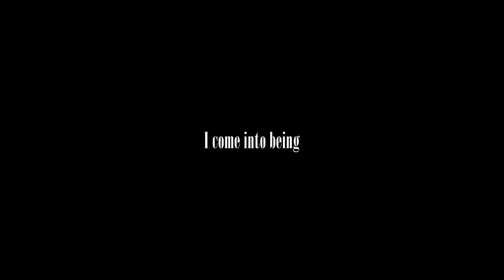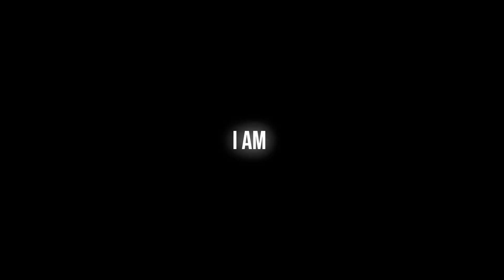I Am Who I Am: A Visual Journey Of Sanctification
I envisioned a visual telling of the journey of Sanctification, however, I made this for those of us who are alone as well, and maybe by the end, you may not feel alone, sparking an intrinsic motivation to find someone or something to help you on your journey.

Every sound and the visual idea here follows the transformative idea of Sanctification.

Thank you, Milos (The Protagonist) for being a part of my vision, an idea has become a film

*OL ZIR DS OL ZIR is translated from I Am Who I Am, it is in Enochian which is considered the language of the Angels from Early Christianity.
I Am Who I Am is the English - Hebrew translation of the name of God discovered through the prophet Moses